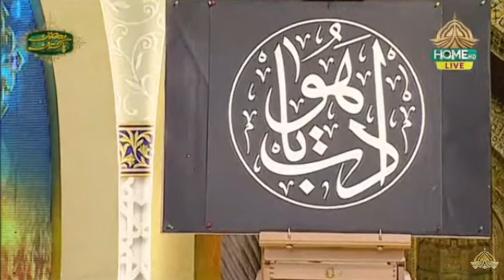Day 25 | Khusha Wo Din Haram-e-Pak Ki Fizaon Mein Tha | Fasihuddin Rehmani | Ramzan Pakistan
Day 25 | Khusha Wo Din Haram-e-Pak Ki Fizaon Mein Tha | Fasihuddin Rehmani | Ramzan Pakistan | Live Iftaar Transmission